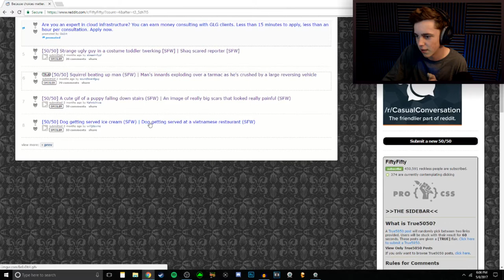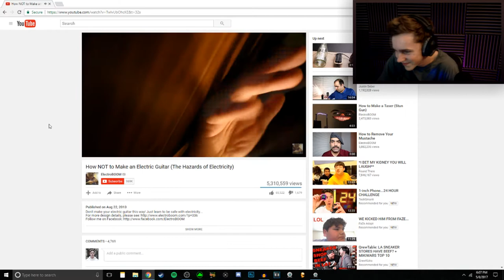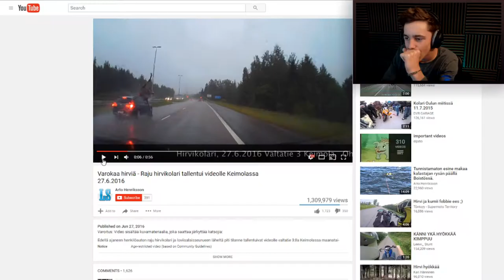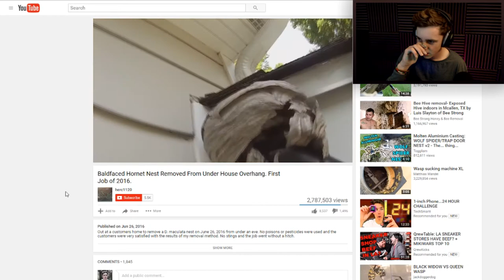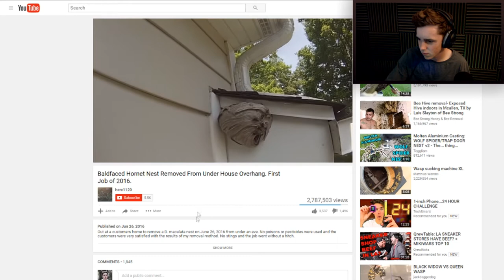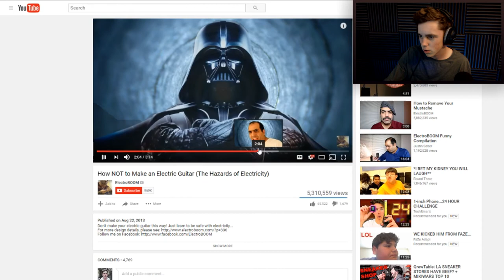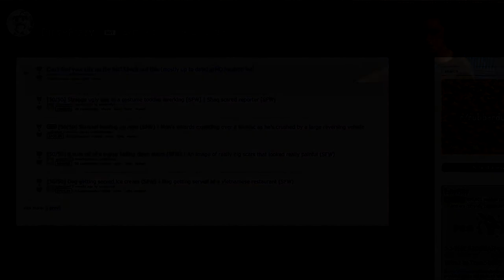HE ALMOST DIED! Reddit 50/50 Challenge!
Let me know if you have any video ideas for future videos!